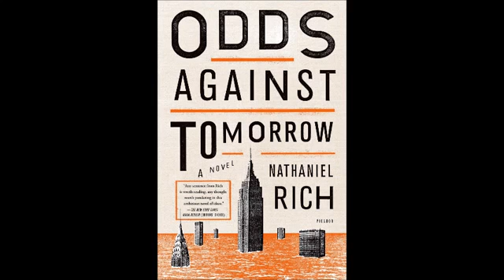The Overdue Podcast Episode 2